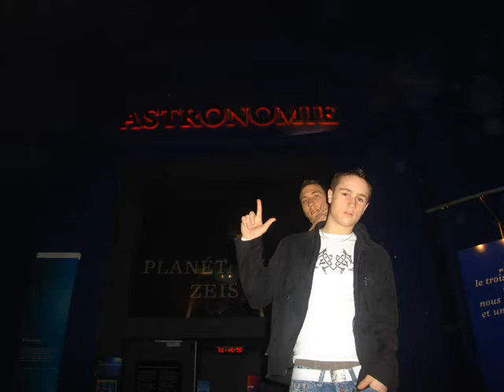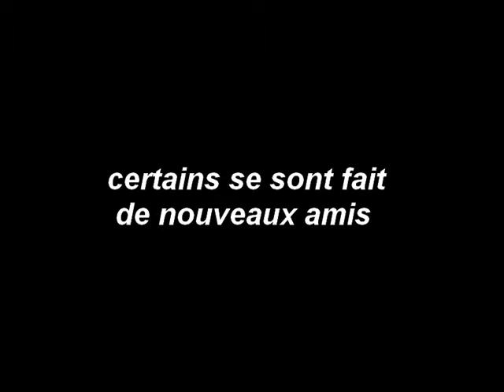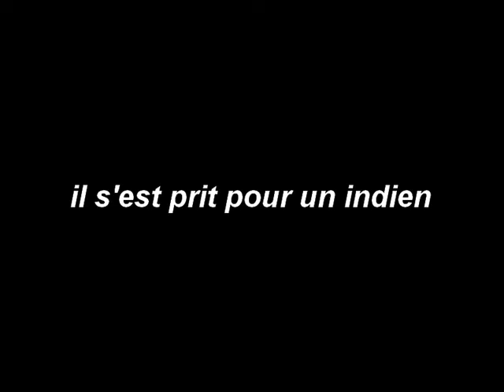1° STI au Palais de la découverte 2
notre classe de 1° STI en sortie au palais de la découverte